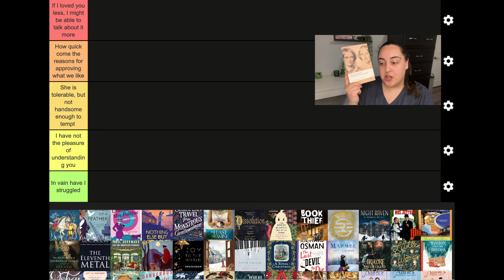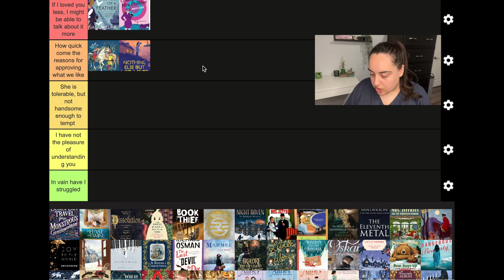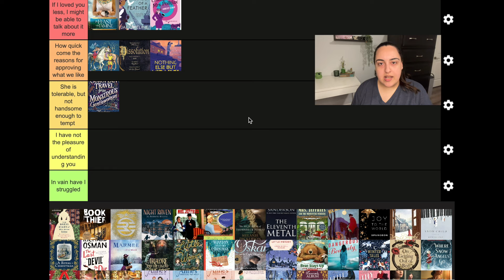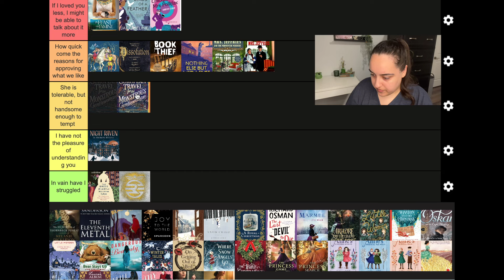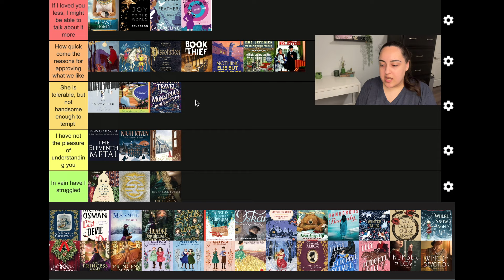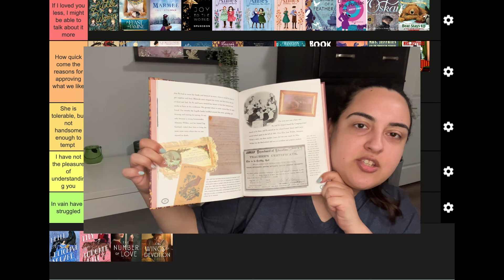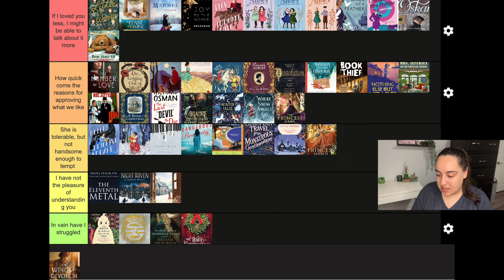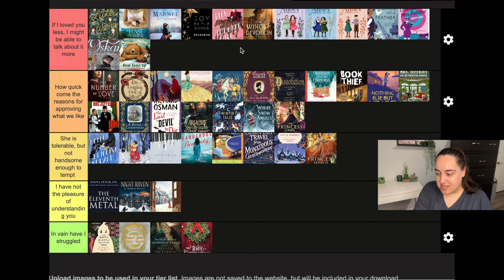Tier-Ranking my RECENT READS with Jane Austen quotes! ~ Dec-Feb wrap-up!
SUMMARY OF BOOKS READ:
December 2023
- White Christmas Inn (DNF)
- Huntress of Thornbeck Forest (DNF)
- On Getting Out of Bed
- Naughty in Nice
- Oskar and the Eight Blessings
- Where Snow Angels Go
- Bear Stays Up for Christmas
- Mrs. Jeffries and the Midwinter Murders
- How Winston Delivered Christmas
- Little Women
- Marmee
- Bespoke: A Tiny Christmas Tale
- A Royal Christmas
- Unexpected Mrs. Pollifax
- Belle of Belgrave Square
- Another Little Christmas Murder
- Nothing Else but Miracles
- Laura’s Album
- Anne’s Kindred Spirits
January
- The Dress Diary of Mrs. Anne Sykes (DNF)
- Legend (DNF)
- The Night Raven
- In Feast or Famine
- The Book Thief
- The Inspector and Mrs. Jeffries
- Winter Tales
- The Snow Child
- Dissolution
- Dangerous Beauty
- The Number of Love
- Last Devil to Die
February
- The Eleventh Metal (Short Story)
- The Horse and His Boy
- Emily Climbs
- On Wings of Devotion
- The Princess Game
- The Princess Search
- Lily Of Ludgate Hill (buddy read with @insearchofwonder )
- Ariadre and the Legend of the Fire Rose
- Emily’s Quest
- European Travel for the Monstrous Gentlewoman
- Anne’s Tragical Tea Party
- Anne’s School Days
- The Black Moth

Amazon Wishlist (Birthday November 17)